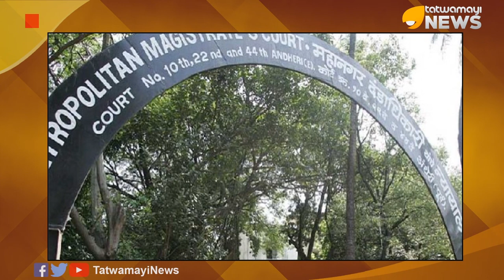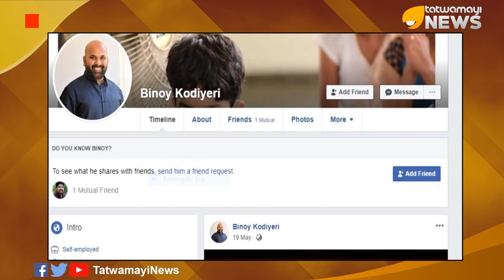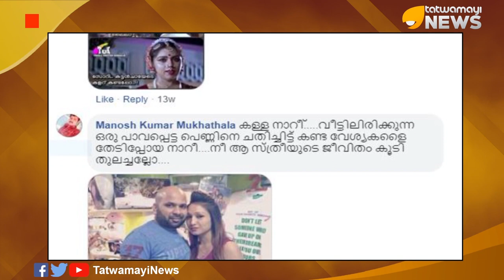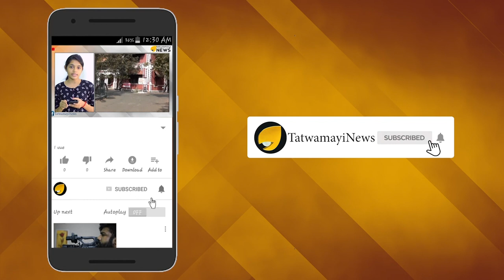ബിനോയി കോടിയേരിയോട് ഓഷിവാര കോടതി; 'ഗര്‍ഭം ഉണ്ടാക്കിയിട്ട് നാട് വിടേണ്ട'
ബിഹാറി സ്വദേശിനിയായ ബാര്‍ ഡാന്‍സറെ ലൈംഗികമായി പീഡിപ്പിച്ച് ഗര്‍ഭിണിയാക്കിയ കേസില്‍ സി പി എം സംസ്ഥാന സെക്രട്ടറി കോടിയേരി ബാലകൃഷ്ണന്‍റെ മകന്‍ ബിനോയ് കോടിയേരിക്ക് വീണ്ടും തിരിച്ചടി.ദുബായിലേക്ക് പോകാനുള്ള ബിനോയ് കോടിയേരിയുടെ അപേക്ഷ മുംബൈ അന്ധേരി കോടതി തള്ളി. ബിഹാര്‍ സ്വദേശിനിയുടെ പീഡന പരാതിയുള്ളതിനാല്‍ ഓഷിവാര പോലീസ് എതിര്‍പ്പുയര്‍ത്തിയതിനാലാണ് അന്ധേരി കോടതി അപേക്ഷ തള്ളിയത്.